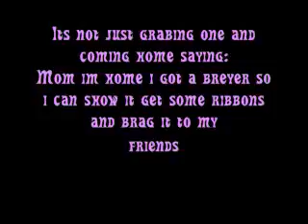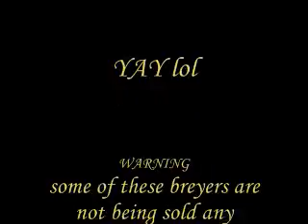breyer collecting (TONS OF PICS)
im sorry for all the pics going WAYYYY to fast at the end lol

rate comment blah blah
my favs are the ones at:
0:19 0:24 0:39 0:52 0:55 1:15 1:16 1:22 1:47  2:05  2:32 (the blue eye and the one befor it!) 2:34 2:57 3:02 3:14 3:22 3:32 3:38 3:40 3:46 3:47 3:53 3:58( MY SUPERB FAV) 3:59 4:38 5:24 5:28 5:49 5:52 5:58 5:59 6:13 (unicorns and banjo XP) 6:22 6:27 6:35 (the arabrian stallion) 6:45 (the horse looking behind her) 6:59 (hawk nokato XP)  thats all ^-^